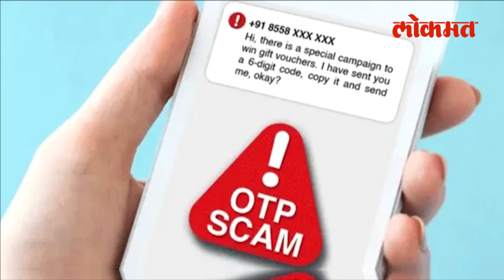Digital Arrest Scam म्हणजे काय? त्यात तुम्ही कसे लुटले जाता? Cyber Crime | Crime News | HA2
डिजिटल अरेस्ट स्कॅम म्हणजे काय? यात तुमची फसवणूक कशी होते.. डिजिटल अरेस्टच्या माध्यमातून लोकांना लाखो रुपयांचा गंडा घातला जात आहे. सायबर क्रिमिनल्स हे लोकांच्या नावावर बँकेतून पर्सनल लोन घेतात. त्यानंतर ते पैसे मिळताच त्यावर डल्ला मारतात आणि कोट्यवधी रुपयांची फसवणूक करतात. | HA2